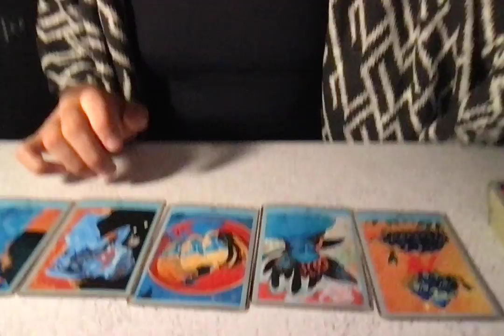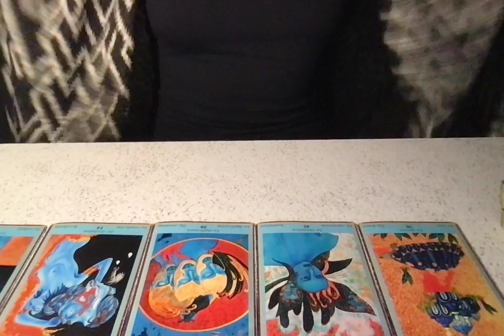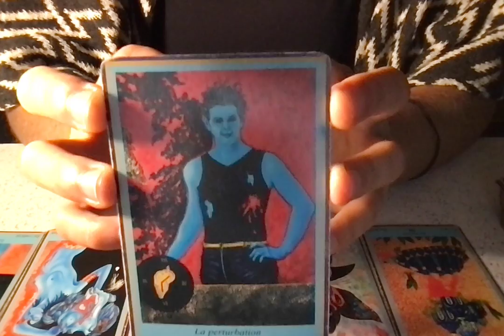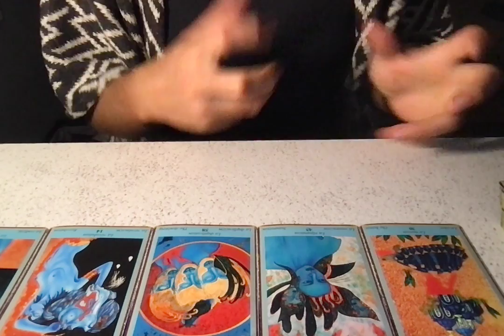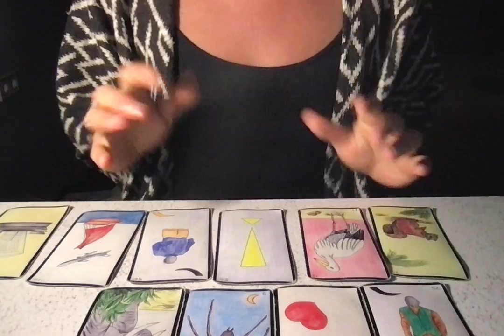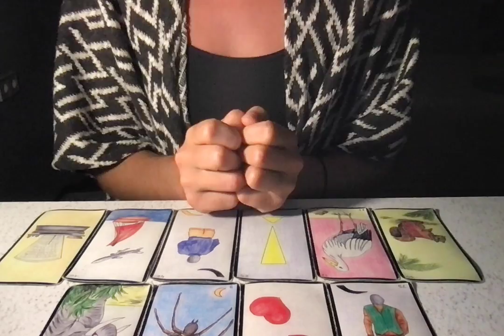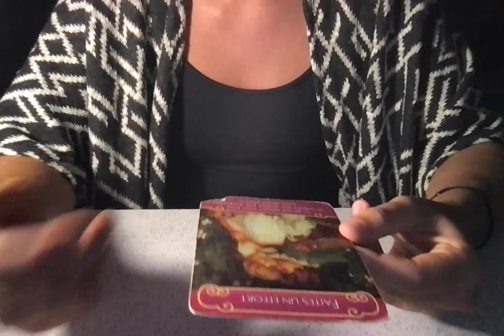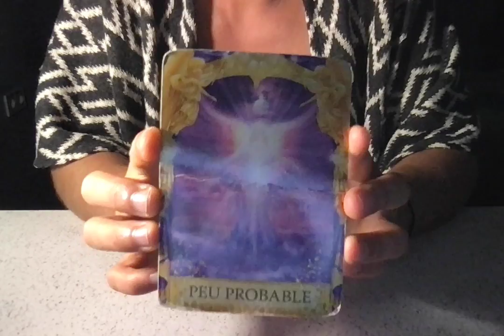GÉMEAUX - PRÉVISIONS ANNÉE 2024